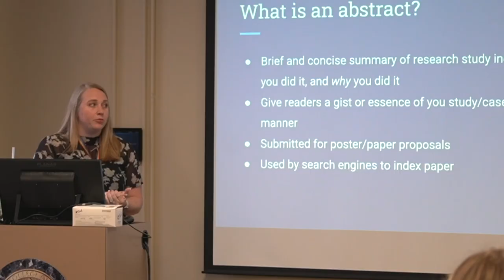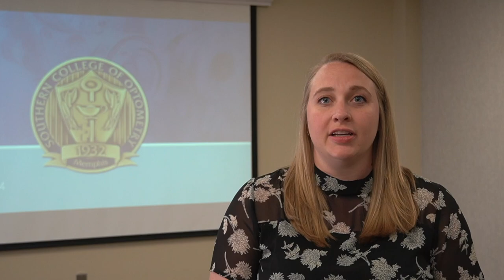Summer Lecture Series